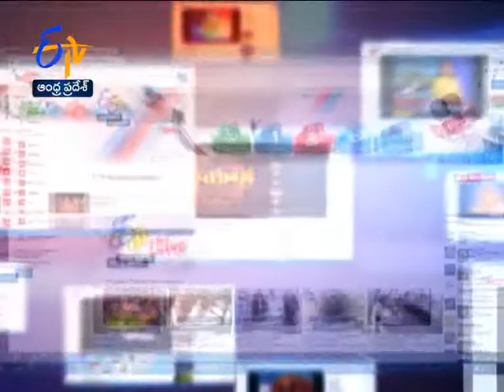Sri Venkateswara Swami Temple | Thantikonda | Teerthayatra | 2nd September 2017 | Full Episode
Theertha Yatra is a journey across the sacred stretches of india. A travel guide to pilgrimage centers dotting all over the land stretching from Amarnath in the North to Madurai in the South, Puri in the East to Dwaraka in the West one program showcasing it all...